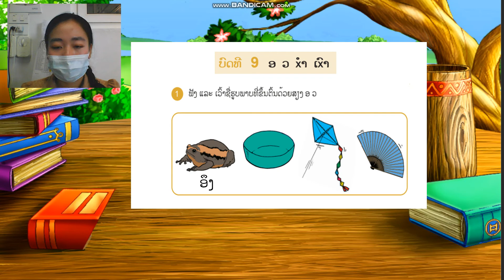ພາສາລາວ ປ 1 ທວນຄືນຫັດແຕ່ງ ຄລິປ2 23 12 21